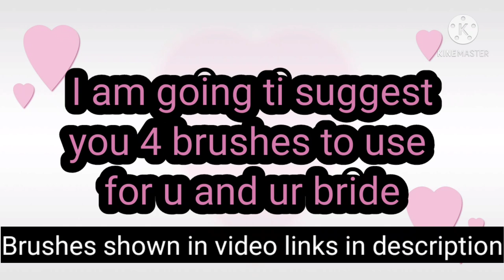Eyemakeup brush/Day-13/Free bridal class with certificate in tamil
Free makeup class with certificate in online video-

Eye makeup brush links

1.Flat and fluffy brush

2.Angular1 brush

3.Angular brush 2

4.Mascara brush

5.Eyeliner brush -

Makeup brush
Eyemakeup brush
Eyemakeup brush needed for Makeup
Free class,
Free class on online
Free makeup artist class
Free makeup artist class on online with certificate
Certified class
Free beautician class with certificate
Free online class
Free class with certificate
# Free mehandi class with certificate
Free mehandi class
Free mehandi class with certificate in online
Online class with certificate
Free beautician class on online
Free classes on online with certificate